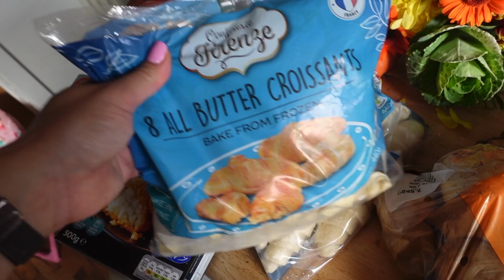... czyli przygotowania do sesji świątecznych - Vlog - Trzy Razy M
Jeszcze lato się nie skończyło, a u mnie w studiu już świątecznie. Zapraszam

Muzyka: YouTube